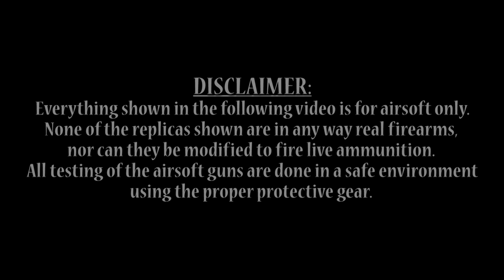The c7viper Airsoft 2020 Rewind! A Look Back On The Year! (And Also A Giveaway!)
We shared quite the year. Let's take a look back on the best parts.

To see a list of what I use to film, check out: